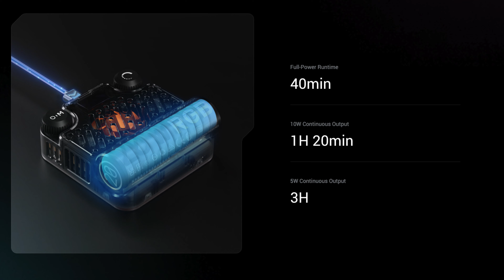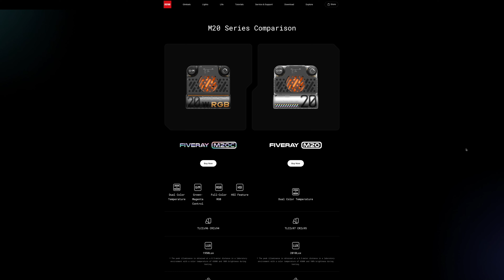Zhiyun Fiveray M20C Combo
Zhiyun Fiveray M20C Combo || Il faretto con tre"P": Piccolo Portatile Potente

💰M20C Standard - RGB
💰M20C Combo - RGB
💰M20 Standard - BICOLOR
💰M20 Combo - BICOLOR